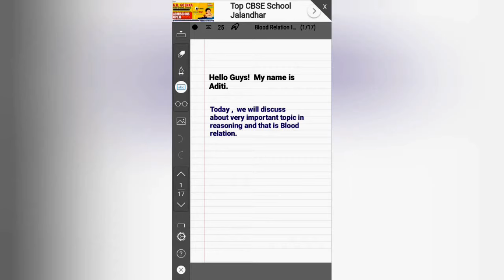Blood Relation Tricks | Reasoning | Part 2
This topic is very important for all kinds of competitive exams including banking , ssc.